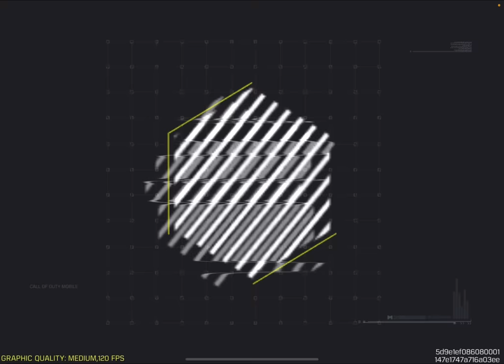PROs vs PROs Call of Duty Mobile Battle Royale Tournament Gameplay with Team AMK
Become a Member on my Channel and get your Role on our Discord Server